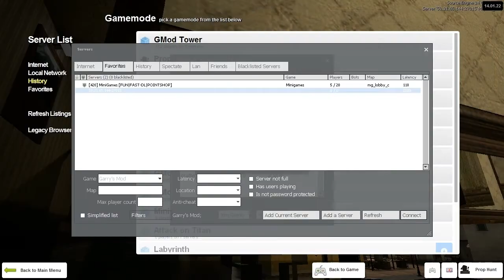Taunting Chair - Prop Hunt #90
Wanderbot and co try their hardest to blend into artificial surroundings in the Prop Hunt game mode in Garry's Mod. Mostly they run around like headless chickens, get stuck in other props, and have a blast.